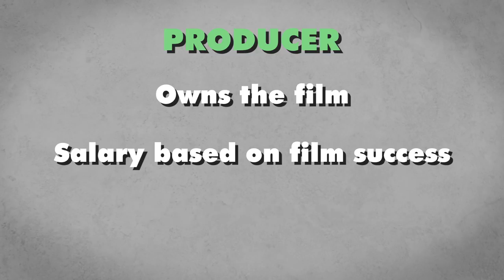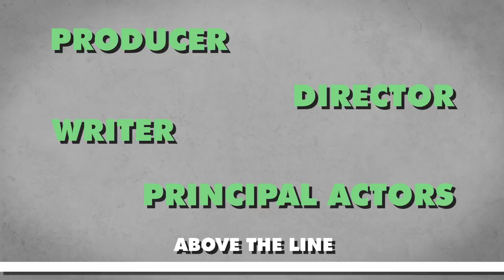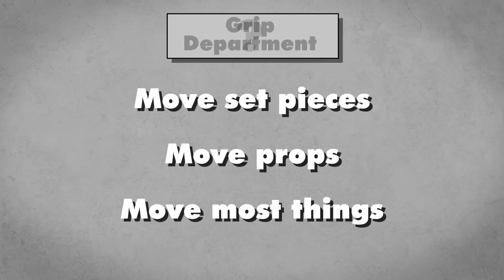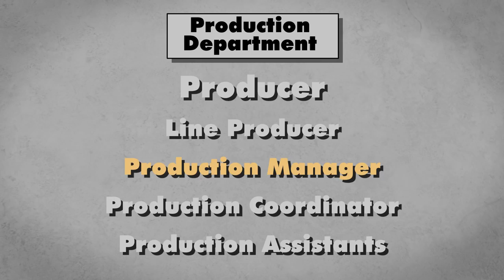Film Crew - Five Minute Film School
In this episode, Jon-Michael talks about the people on set during film production.

Follow Five Minute Film School on Twitter!

Follow Jon-Michael Booth on Twitter!

MUSIC